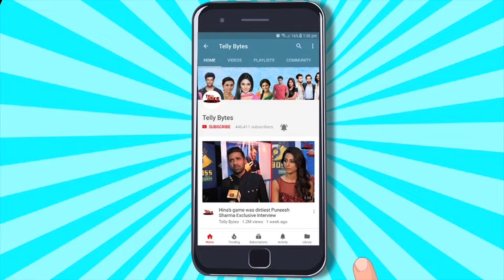Megha Barsenge UPDATE: Megha Ke Ghar Lautkar Manoj Ne Kia Megha Ki Naak Mein Dum